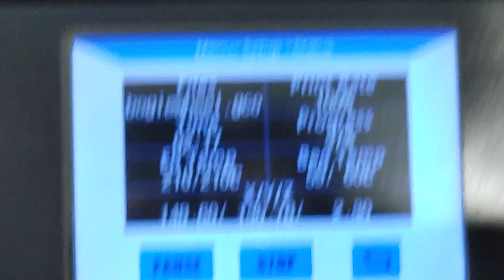Artillery Sidewinder X3 Pro is a Bust - Part 8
In fair comparison with a much older machine I ran the same part file again on both Artillery Sidewinder X3 PRO and on my older Anycubic I3 MEGA to see if maybe it was an issue of the file not printing consistent on the X3 Pro, but it wasn't and this video shows the huge difference.

Very unhappy and disillusioned with the Sidewinder X3 PRO, nothing pro on it.